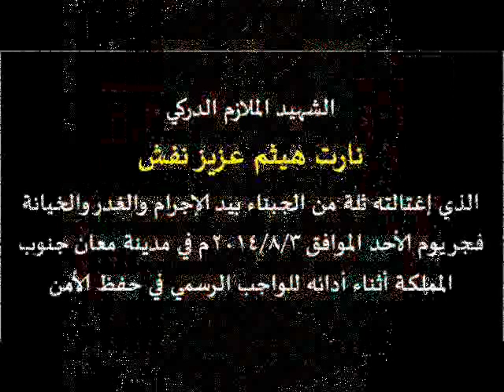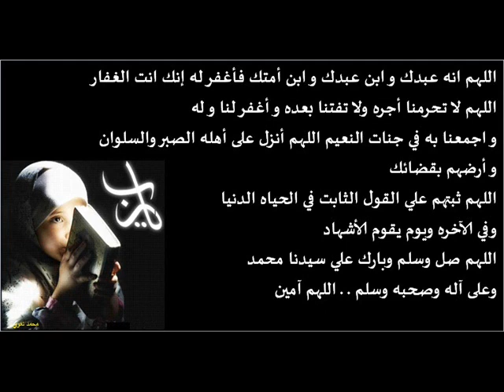الشهيد الملازم نارت هيثم عزيز نفش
الشهيد الملازم نارت هيثم عزيز نفش الذي قتلته ثلة من الجبناء والخون في مدينة معان جنوب الأردن أثناء أدائه الواجب الرسمي في حفظ الأمن